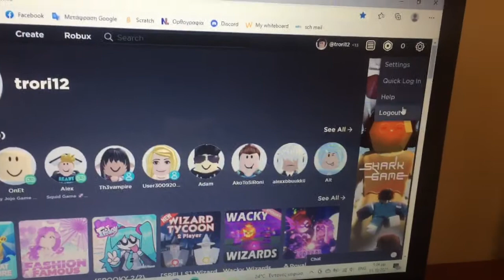The last Goodbye 👋